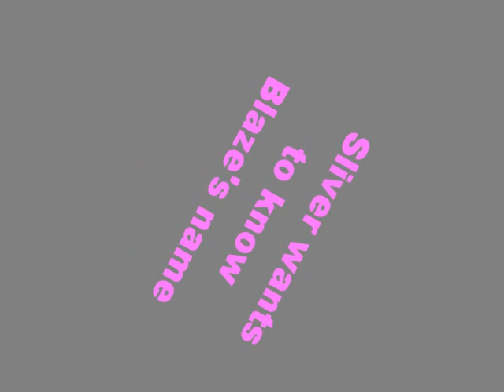Silver whants to know Blaze's name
it took me 3-4 days to finnish this vid hope you all like it XD